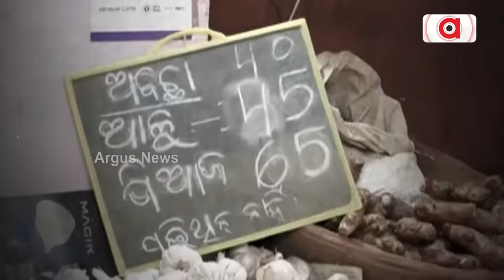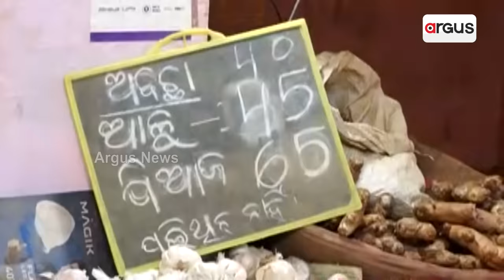ମମତାଙ୍କ ଆଳୁ ବ୍ଲାକମେଲ୍ । କହିଲେ ଆଳୁ ଗାଡି ଛାଡିବୁନି ଓଡ଼ିଶା | Potato Issue | Assembly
ଆଳୁକୁ ନେଇ  ଅଗଷ୍ଟରେ ଅମାନିଆ ହୋଇଥିଲେ ଦିଦି । ଏବେ ପୁଣି ଆଳୁ ଗାଡି ନ ଛାଡିବାକୁ ଜିଦ । ବଙ୍ଗରେ ପଛେ ବ୍ୟବସାୟୀ କ୍ଷତି ସହନ୍ତୁ ହେଲେ ଓଡିଶାକୁ କିନ୍ତୁ ଆସିବନି ଦିଦିଙ୍କ ଆଳୁ ଗାଡି । ଅଗଷ୍ଟ ପରେ ପୁଣି ଆଳୁ ଉପରେ ମମତା କଟକଣା କରିବାରୁ ଓଡିଶାରେ ଉଚ୍ଚା ହୋଇଛି ଦର